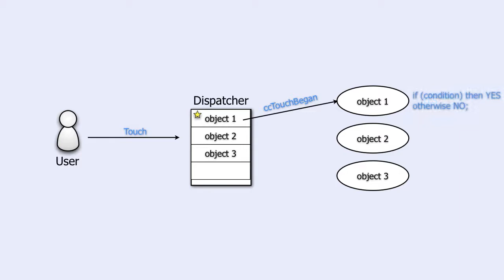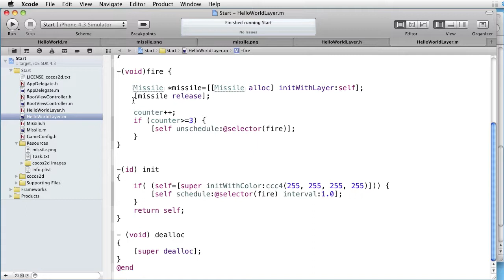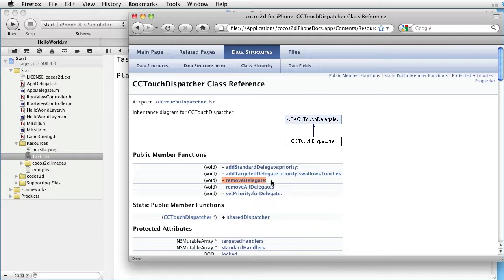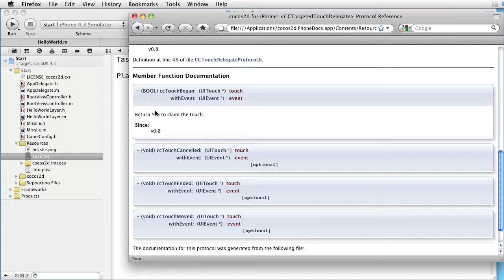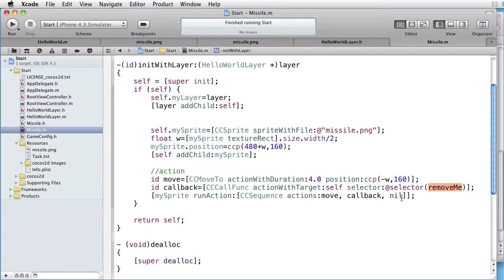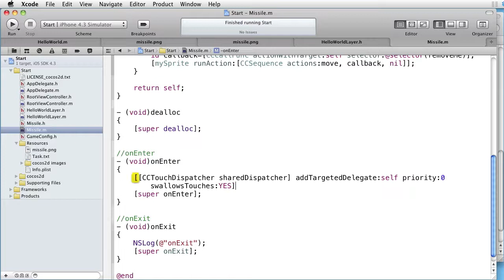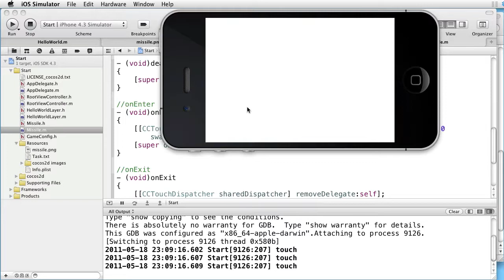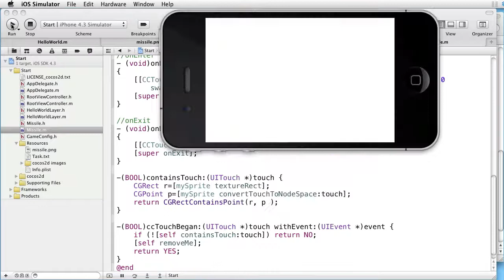TouchDispatcher secrets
Learn how to let your objects handle their own touch events.